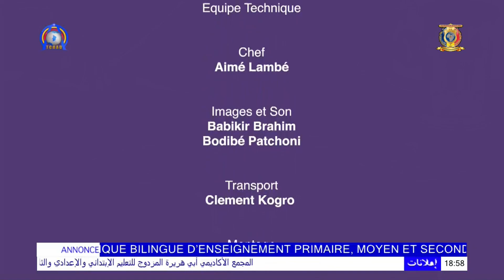DÉLICES TCHADIENNES - PLAT : LE CRÊPE SUCRÉ - AVEC AIMÉ LAMBÉ